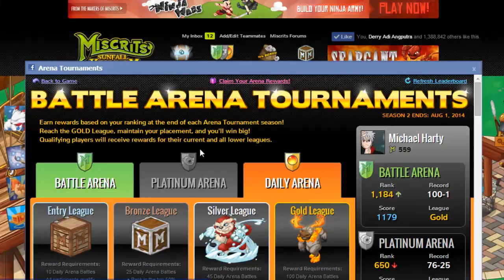Miscrits SK #86 - All Gold with Rudy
I play MISCRITS OF SUNFALL KINGDOM

The fifth game by Broken Bulb Studios, Miscrits of Sunfall Kingdom, is the most diverse, deep, ambitious project to date. The world of Miscria invites players to experience Facebook gaming in a whole new way. Packed with rich, inventive content, Miscrits will captivate players with it's vast array of art, special effects and animation, exclusive creatures and special content, and dynamic PVP gameplay that players have never experienced in Facebook gaming to date.

Players begin in the enchanting Miscrian Forest, and soon find themselves on a search for the mysterious critters known as Miscrits. Discovering and capturing new Miscrits is just the beginning, as players can then train them, watch them grow and evolve, and use them to battle not only more difficult wild creatures but live players in the exclusive Sunfall Stadium Battle Arena.

There is something for everyone in Miscrits of Sunfall Kingdom -- so join us in Miscria!